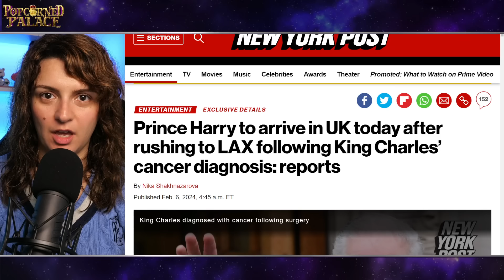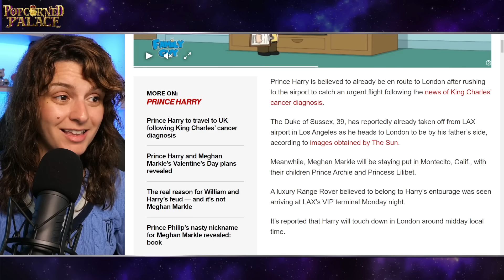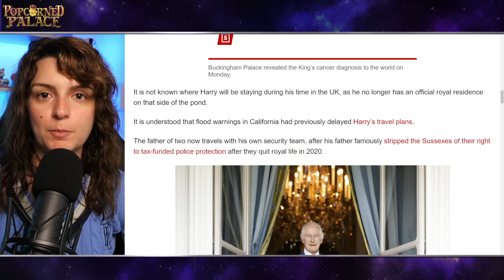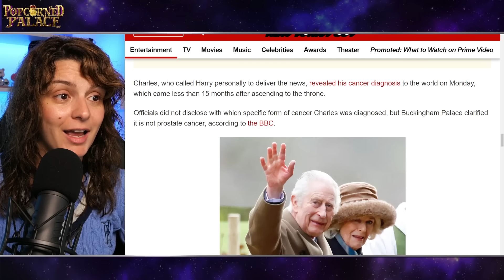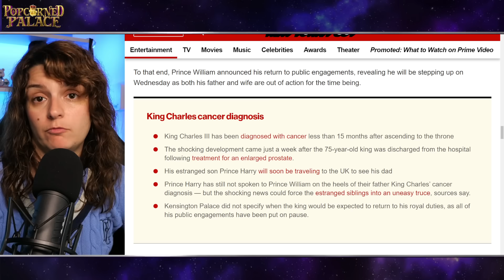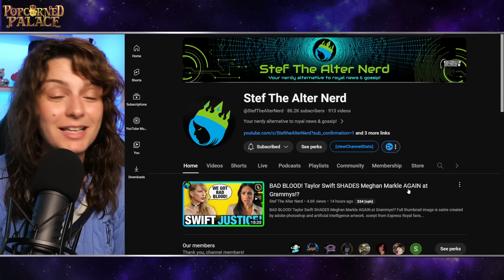BREAKING NEWS! Prince Harry On His Way to UK To See King Charles WITHOUT MEGHAN MARKLE!?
Excerpt from New York Post
Prince Harry to arrive in UK today after rushing to LAX following King Charles’ cancer diagnosis: reports
Prince Harry is believed to already be en route to London after rushing to the airport to catch an urgent flight following the news of King Charles’ cancer diagnosis.
The Duke of Sussex, 39, has reportedly already taken off from LAX airport in Los Angeles as he heads to London to be by his father’s side, according to images obtained by The Sun.
Meanwhile, Meghan Markle will be staying put in Montecito, Calif., with their children Prince Archie and Princess Lilibet.
A luxury Range Rover believed to belong to Harry’s entourage was seen arriving at LAX’s VIP terminal Monday night.

Excerpt from BBC
King Charles III diagnosed with cancer, Buckingham Palace says
King Charles has been diagnosed with a form of cancer, says Buckingham Palace.
It is not prostate cancer, but was discovered during his recent treatment for an enlarged prostate.
The type of cancer has not been revealed, but according to a palace statement the King began "regular treatments" on Monday.